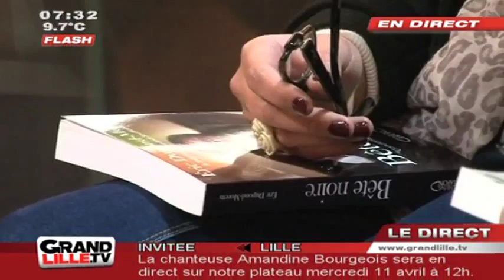Dupond-Moretti, "La Bête Noire", à Lille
Eric Dupond-Moretti, l'avocat pénaliste le plus connu de france, était au Furet du Nord, à Lille, pour dédicacer "La Bête Noire", son livre dans lequel il donne sa vision peu reluisante de la justice française

Sites webs/blogs, copiez cette vidéo avec le bouton "Intégrer" !